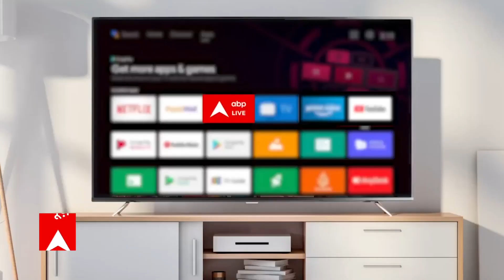Rajasthan Rain News: जोधपुर में भारी बारिश से बुरा हाल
राजस्थान के जोधपुर में भारी बारिश से बुरा हाल है...सड़कों पर सैलाब आ गया है...बाजार डूब गए हैं...गलियों में पानी की तेज धार सबकुछ बहा ले जाना चाह रही है...हम आपको जोधुपुर की तस्वीरें दिखा रहे हैं..बाजार पानी में डूब गए हैं...लोगों का सामान पानी में तैर रहा है तो वहीं लोगों के घरो में भी पानी घुसने लगा है...पूरा इलाका पानी में डूब गया है...